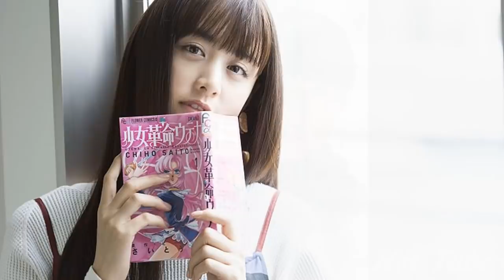山本美月 1st写真集アザーカット etc